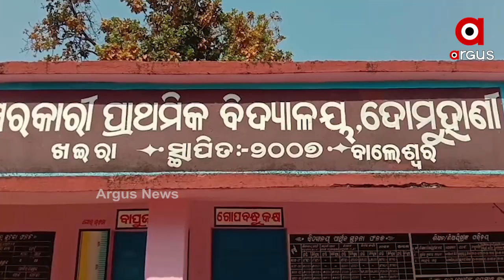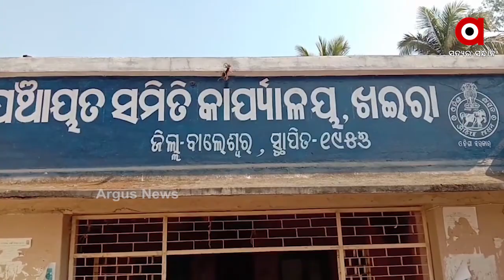ସ୍ୱାଧୀନତାର 74 ବର୍ଷ ପରେ ବି ମୌଳିକ ସୁବିଧାରୁ ବଞ୍ଚିତ ଦୋମୁହାଣୀ ଆଦିବାସୀ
ସ୍ୱାଧୀନତାର 74 ବର୍ଷ ପରେ ବି ମୌଳିକ ସୁବିଧାରୁ ବଞ୍ଚିତ ଦୋମୁହାଣୀ ଆଦିବାସୀ । ଗ୍ରାମାଞ୍ଚଳର ବିକାଶ ନିମନ୍ତେ ରାଜ୍ୟ ସରକାର କୋଟି କୋଟି ଟଙ୍କା ବ୍ୟୟରେ ଯୋଜନାମାନ ପ୍ରଣୟନ କରୁଛନ୍ତି । ହେଲେ  ପ୍ରଶାସନିକ ଅଧିକାରୀଙ୍କ ଅବହେଳା ଯୋଗୁଁ ଯୋଜନାରୁ ବଞ୍ଚିତ ହେଉଛନ୍ତି ଜନସାଧାରଣ... ଏହାର ଏକ ଜ୍ୱଳନ୍ତ ଉଦାହରଣ ଦେଖିବାକୁ ମିଳିଛି ବାଲେଶ୍ୱର ଜିଲ୍ଲା ହରିପୁର ପଞ୍ଚାୟତରେ ...